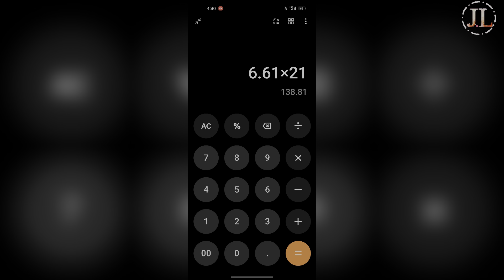L सेफ़ सीडी डौबल डिज़ाइन का नाप कैसे निकाले || L सेफ़ सीडी फिटिंग करने की सारी जानकारी इस वीडियो में